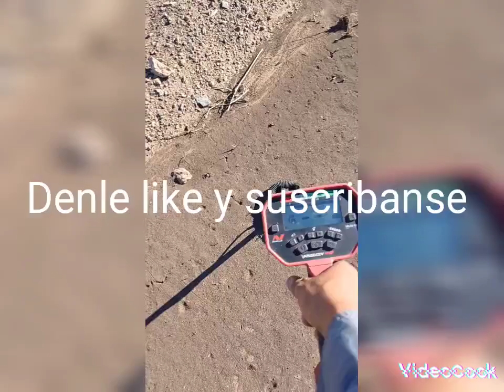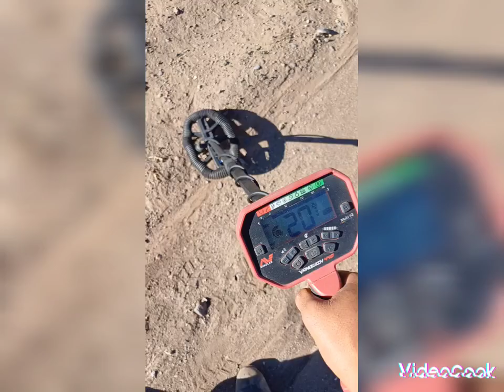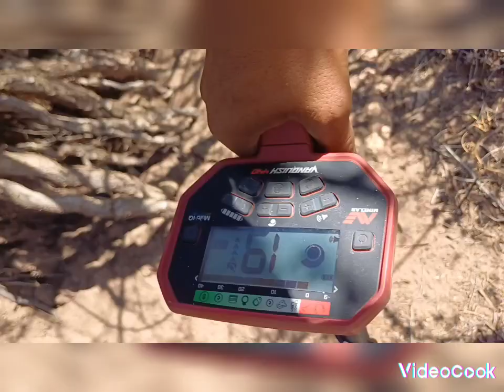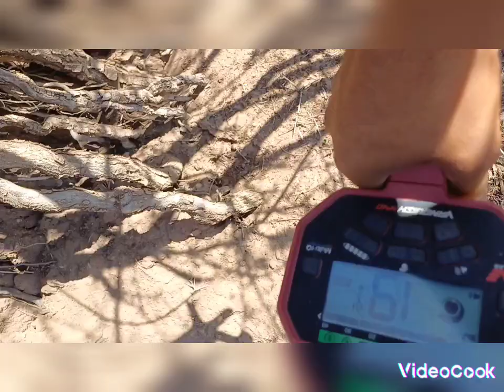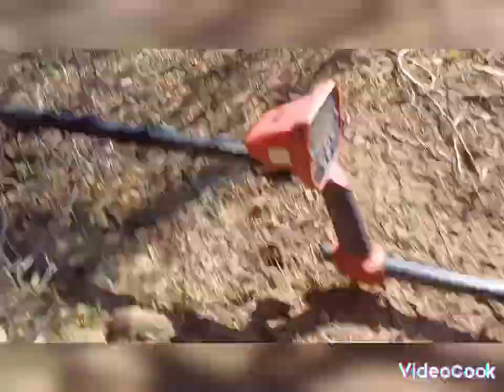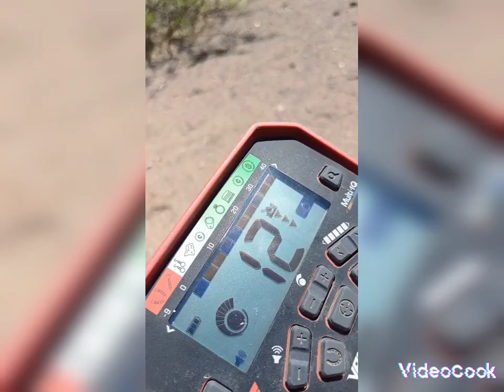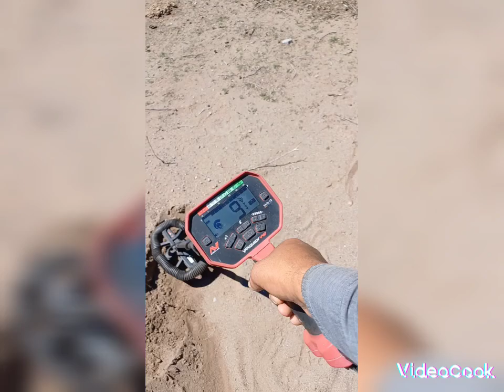recorriendo chihuahua en la sierra el pajarito rescatando tesoros de la guerra punitiva